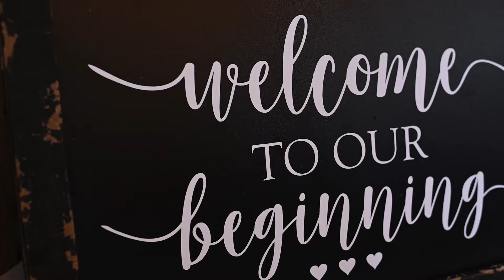20.08.01 Raaen Wedding